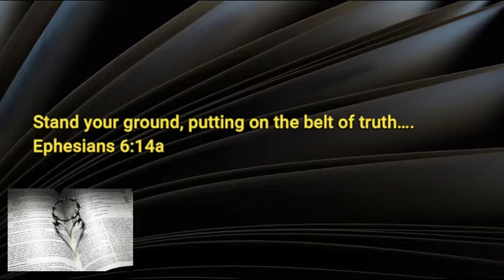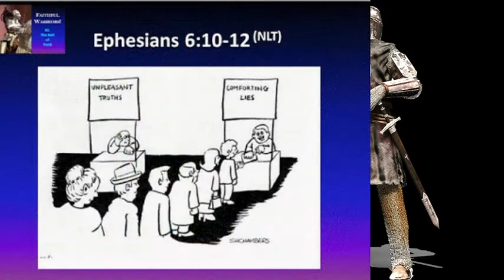7 29 20 Be Strong in the Lord Part 2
______the whole ______ and nothing but the ______!